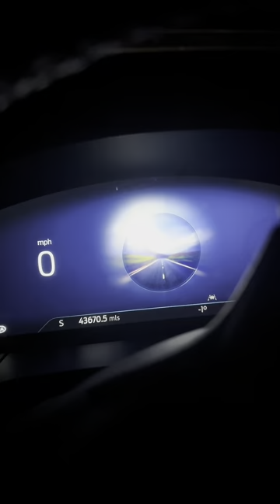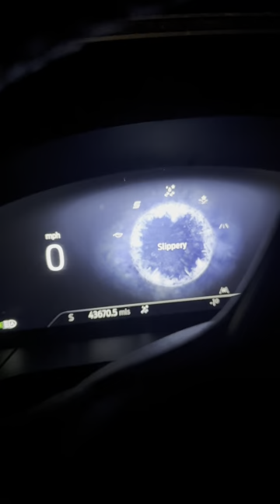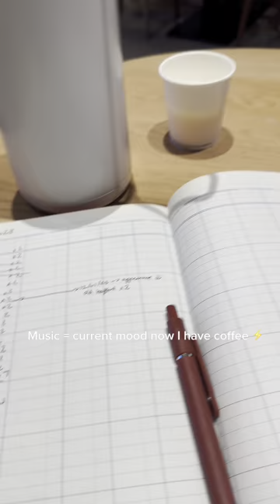Winter training sesh blog 🥶